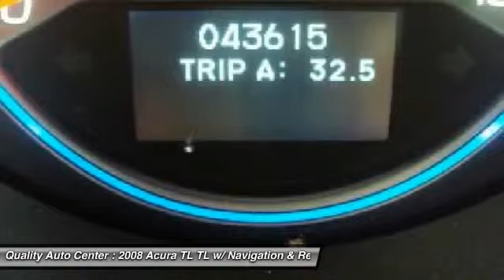2008 Acura TL TL w/ Navigation & Reverse Camera Linden NJ 07036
2008 Acura TL TL w/ Navigation & Reverse Camera

This vehicle is located at:

100 E Saint Georges Avenue